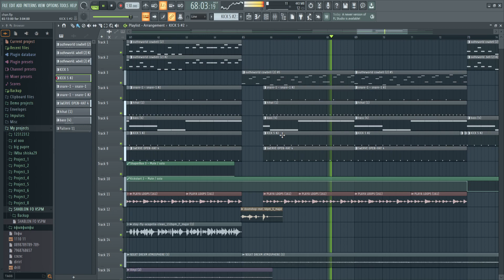my favourite project(III)